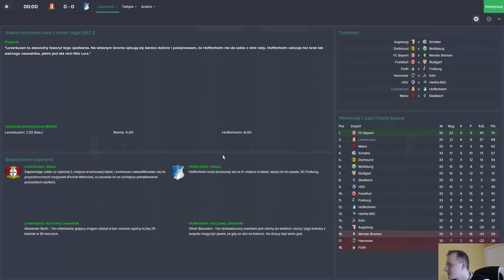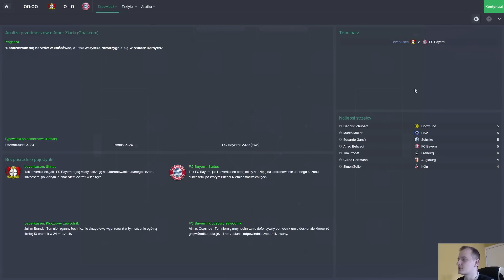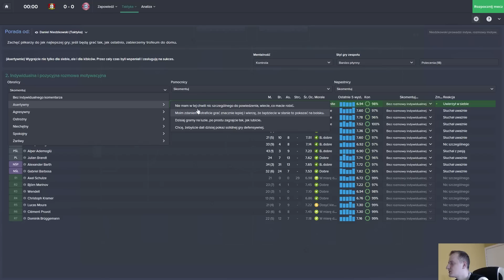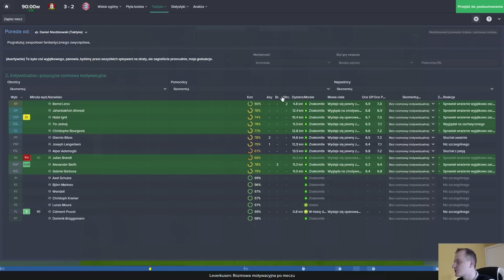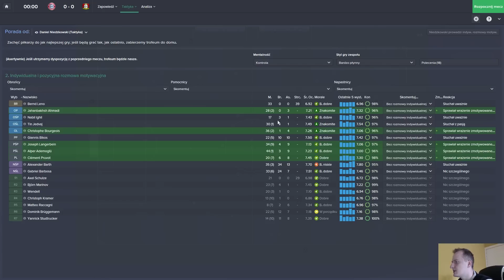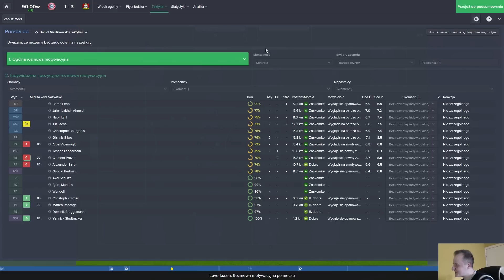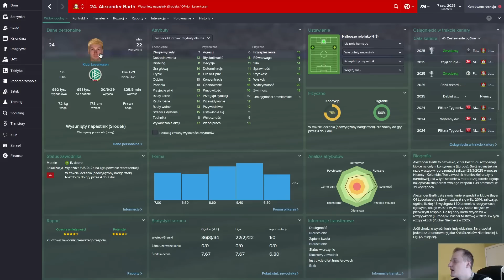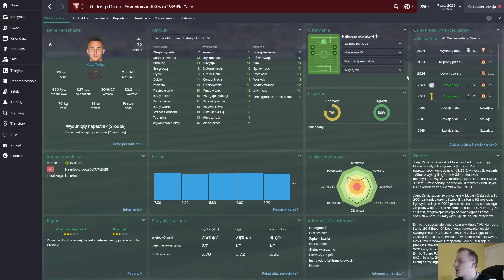FM 2015 | Pentagon Challenge | PL [#131] Dwa FINAŁY!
Zagrajmy w Football Manager 2015, oczywiscie po Polsku! Zapraszam bardzo serdecznie na bardzo wymagajacy tryb rozgrywki, ktorym jest Pentagon Challenge! Chodzi w nim o zdobycie Ligi Mistrzow na wszystkich 5 kontynentach! Damy rade? Musimy!